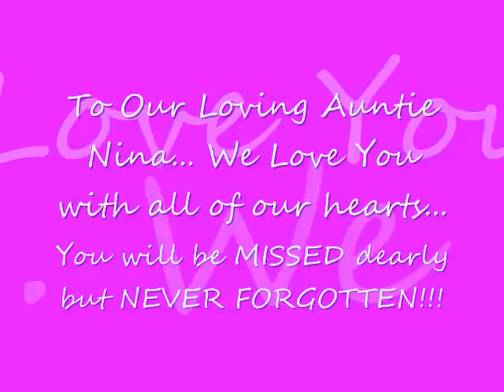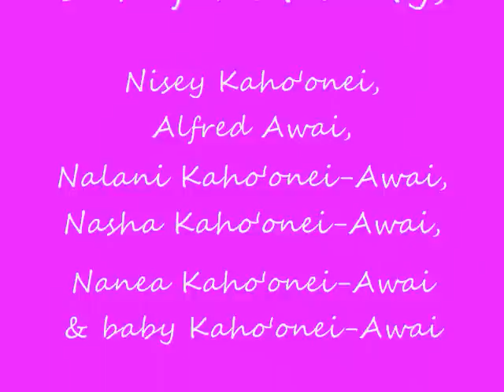Janine J. Kaho'onei-Leedy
My Beautiful Auntie Nina... My Hero, My Inspiration, My World... All you ever needed and you ever wanted all in one little person... I guess God knew how GREAT she is/was and thats why he took her home.. Now shes watching over us!!! I Love you Auntie Nina!!!